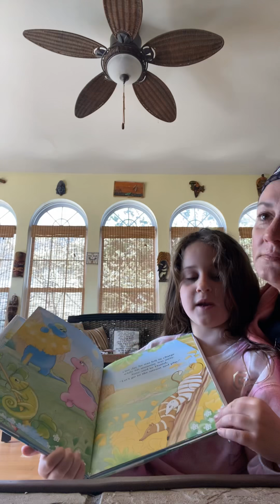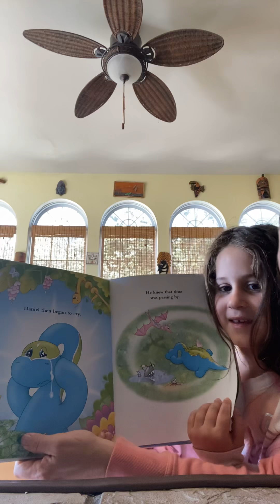April 1, 2020